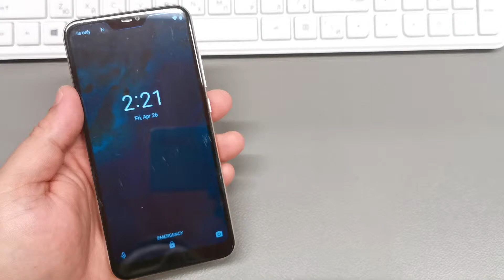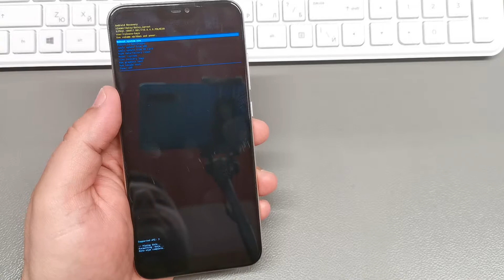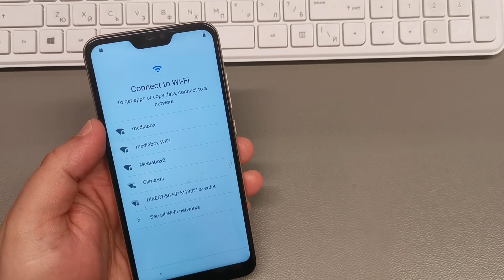How to Hard reset Xiaomi Mi A2 Lite M1805D1SG. Remove pin,pattern,password lock.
UK Persons